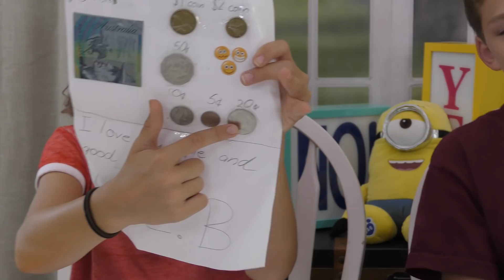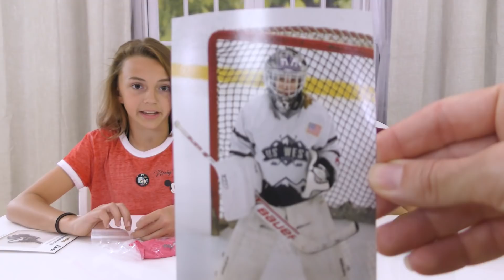FAN MAIL SWITCH UP | We Are The Davises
We love all your mail! So we thought we'd share some of your love and make it a game. Kayla and Tyler do a fan mail switch up challenge where one person gets the fan mail while the other gets a random item. Thanks again for all your love and support!

Musical.ly:  wearethedavises